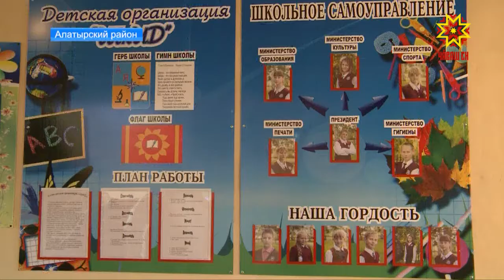Все школы республики к приему детей готовы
Наша съемочная группа съездила в Алатырский район, чтобы узнать, как обстоят дела в Алтышевской школе.